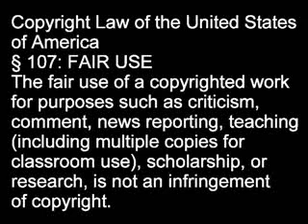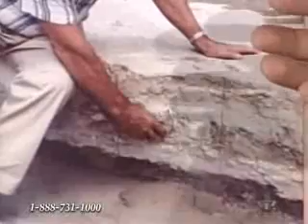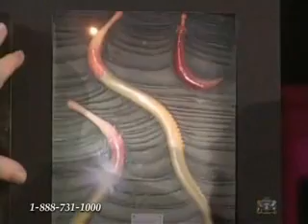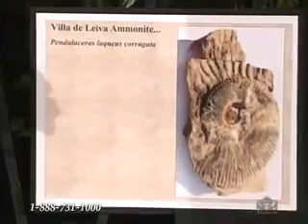Response to Ian Juby's "Fossils Galore" Part 6/6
This is a video response to Carl Baugh's television program "Creation in the 21st Century", the two part episode titled "Fossils Galore!" with Canadian Creationist Ian Juby.

Link to a video I did some time ago on why chalk is proof of an old Earth (note a contradiction, in my calculation of coccolithophore accumulation in the older video I use a figure of just OVER one millimeter per year while in the current video I use just UNDER 1 mm. To err on the side of caution I will concede the faster depositional rate as I cannot locate my sources and when the original video was made I had more recent access to the papers. Either way, 1, 2, or even 1000 millimeters per year does not help the creationist as these 100+ METER chalk deposits were supposedly made during a year-long global flood)

Wiki page on thalassinid crustaceans with mention of their fossil burrows